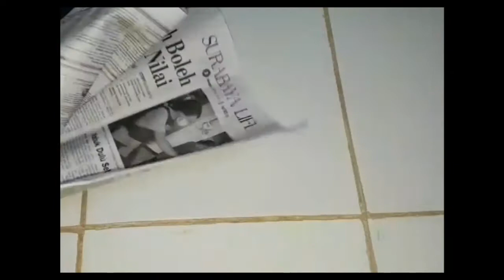Kelompok 8_Proses Pembuatan Marrioanate kertas_ Beruang Kutub dan Harimau Putih_2018A